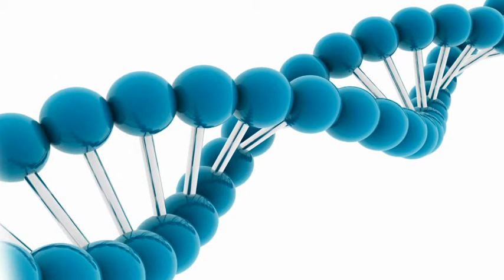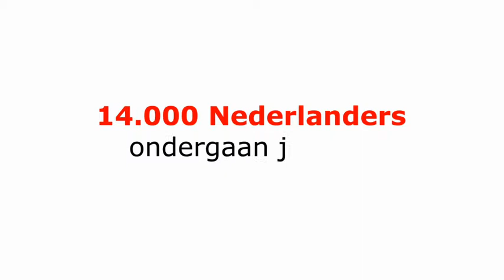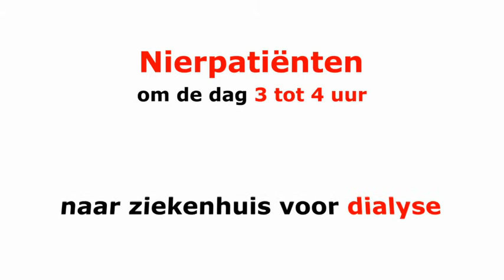Life Sciences & Health